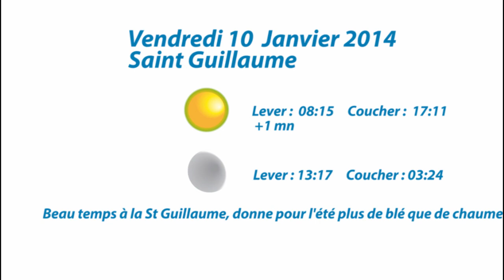La météo D!CI TV : Vos prévisions météo pour ce vendredi 10 janvier 2014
La météo D!CI TV : Vos prévisions météo pour ce vendredi 10 janvier 2014 - Christophe ADON - Météorologue à la maison de la météo des Orres